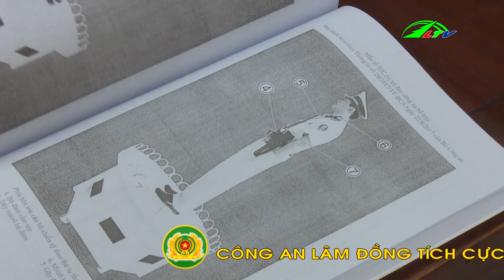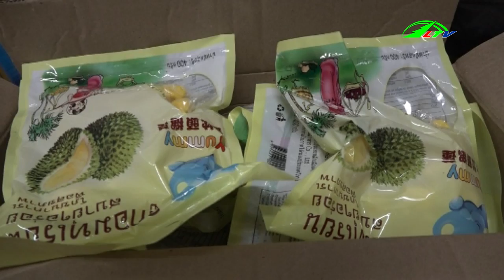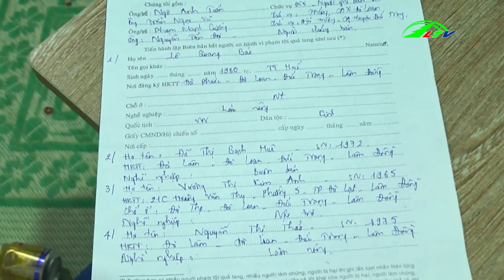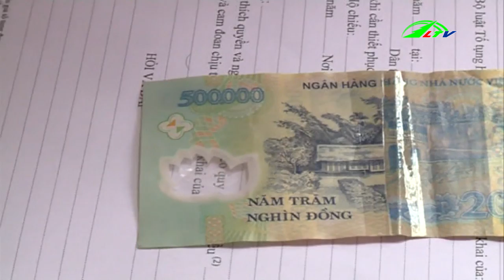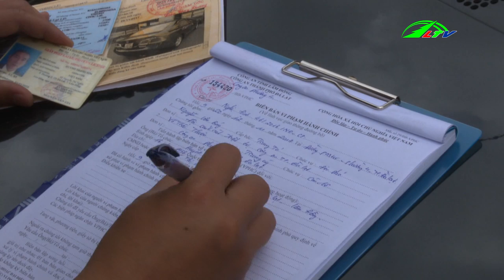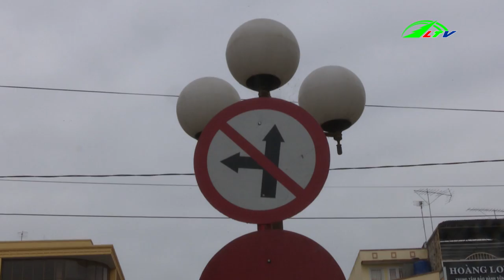An Ninh Lâm Đồng Ngày 27/12/2018 | Lâm Đồng TV